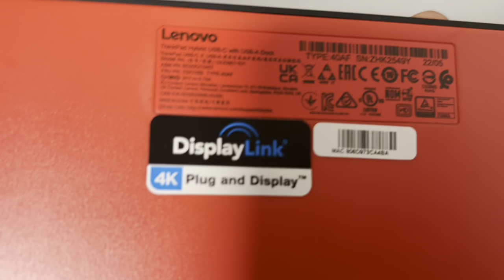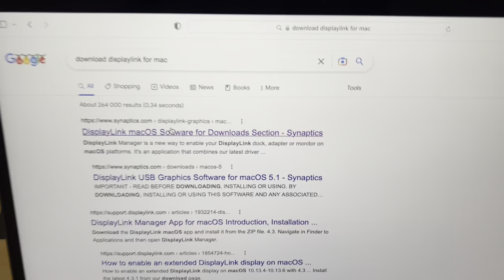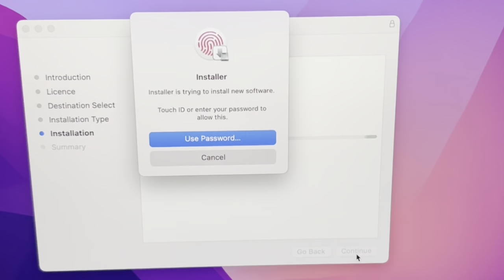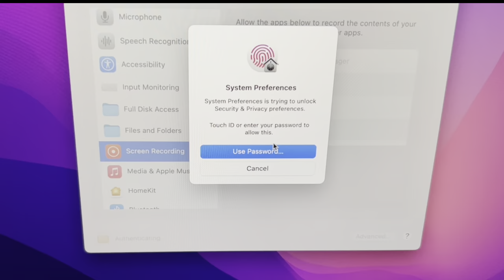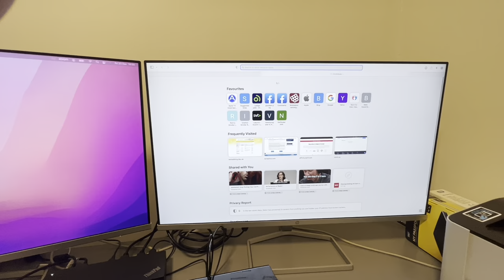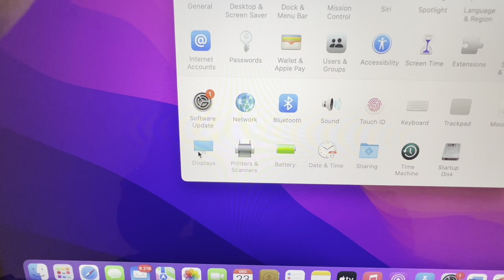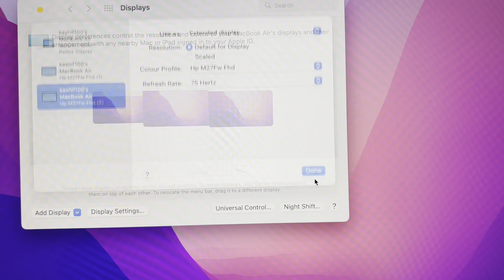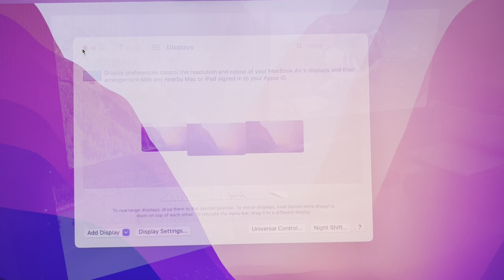How to connect two monitors to Macbook Air M2